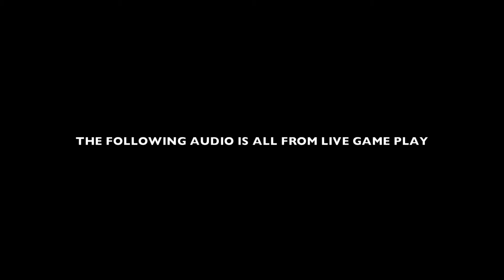SFX Showreel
This video shows live game play and audio that was implemented using Unity.

There are two main projects shown:

Mater Reboot - Produced SFX/Ambiences.
2:46 - Infinity Runner - Implemented SFX/Dialogue/Music.